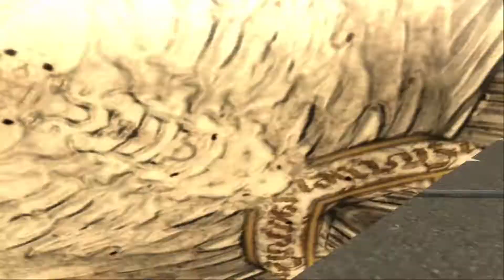Bayonetta - Bike Rage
Monday - Bayonetta

Tuesday - Bayonetta

Friday - Bayonetta

Saturday - Bayonetta